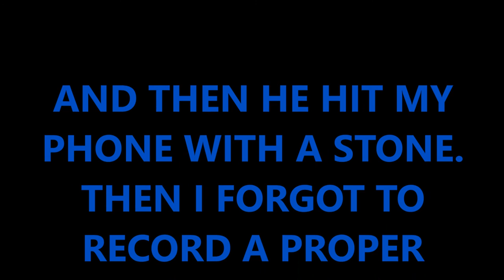SWEDISH MIDSUMMER 2016/SVENSK MIDSOMMAR 2016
Hey dolls,
we recently celebrated Swedish midsummer holiday and here is the bits of footage from that day.

Enjoy, and c ya next time